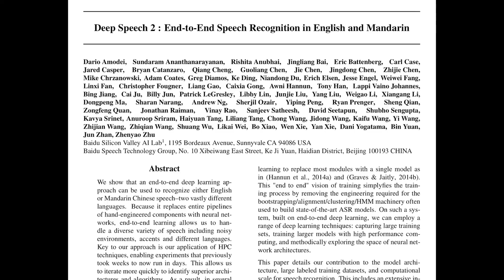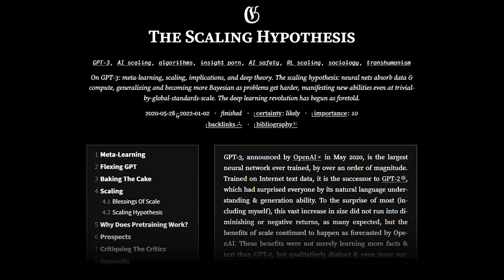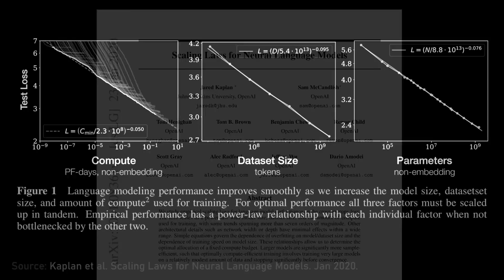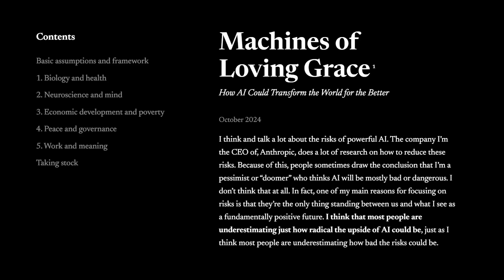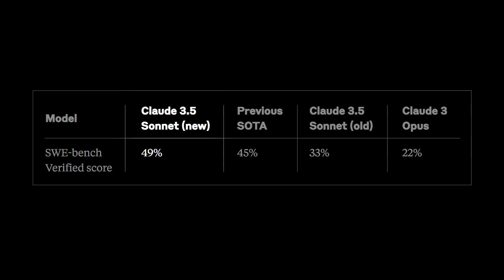Scaling Laws of AI explained | Dario Amodei and Lex Fridman